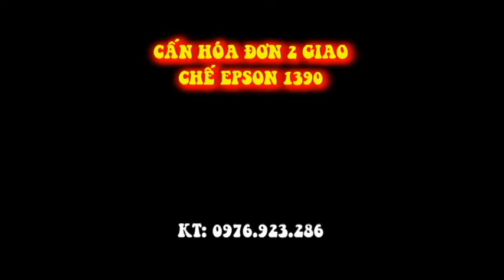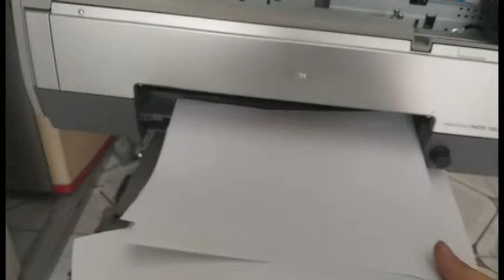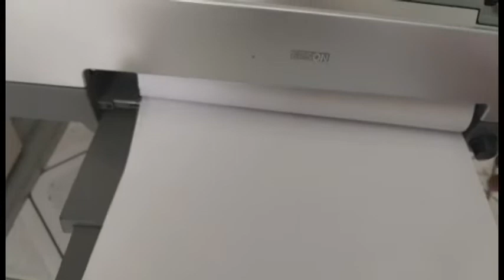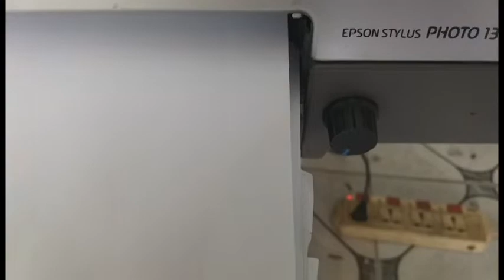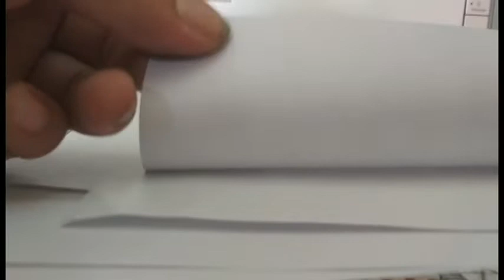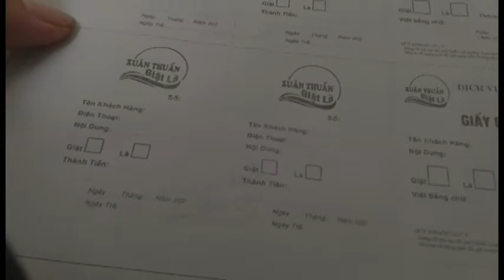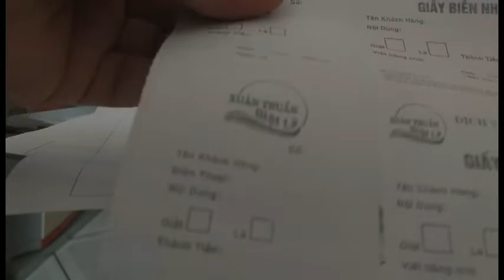🔴 CHIA SẺ - TV || CẤN XÉ HÓA ĐƠN 2 GIAO - CHẾ TỪ EPSON 1390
- Cấn xe hóa đơn chế từ epson
- Điều tốc 12-40v 10A, X2
© Bản Quyền Thuộc Về CHIA SẺ - TV
© Copyright by chia se - tv ☞ “Do not Reup”